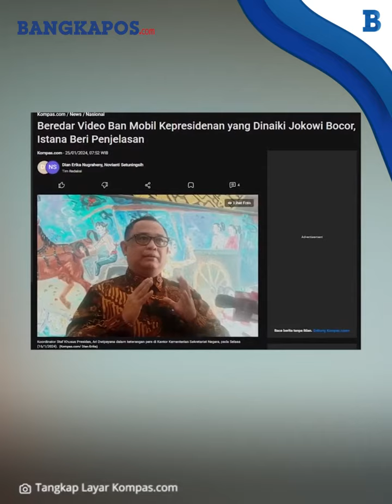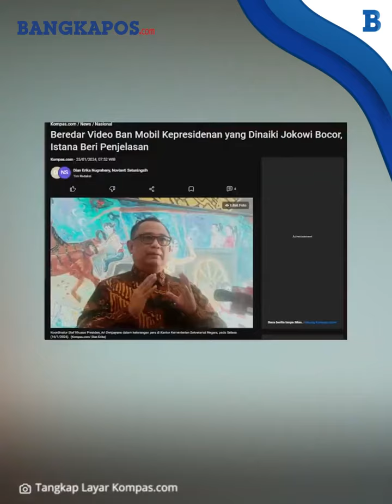Istana Buka Suara Viral Ban Mobil Jokowi Diduga Bocor Kala Kunjungan ke Grobogan Jawa Tengah